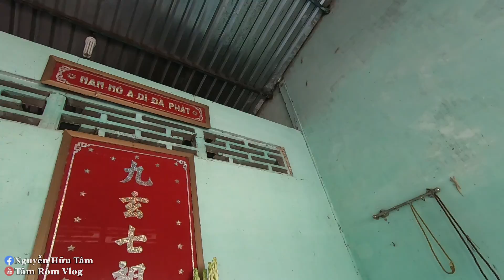Nghèo đến nỗi không có giường để ngủ, cô Chín bán vé số sống thui thủi có một mình - TÂM RÒM VLOG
Giúp đỡ cho cô Chín ( 70 tuổi ) sống một mình, không con cái. Hằng ngày cô phải đi bán vé số dạo để sống qua ngày, có khi cô xin cơm từ thiện để ăn. Căn nhà cô đang ở là nhà tình thương cho cô, đến nay căn nhà đã xuống cấp trầm trọng, phần phía sau nhà đã sụt lún, dột nát không thể ở được, do không có giường nên cô chỉ ngủ dưới nền gạch, vì hoàn cảnh nên cô đành chịu như vậy suốt nhiều năm qua.
Địa chỉ nhà cô Chín ở ấp Bắc Trang, xã Tân Công Chí, huyện Tân Hồng, tỉnh Đồng Tháp
Xin cảm ơn tấm lòng của Quý mạnh thường quân đã giúp đỡ cho cô Chín số tiền 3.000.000đ, danh sách cụ thể :
1. Bạn Hoàng Yến - 500k
2. Bạn Đan - 500k
3. Chị Lý - 500k
4. Chú Quí ( Trà Vinh ) - 500k
5. Chị Phương ( Úc ) - 500k
6. Chị Lê Muội - 500k
Kết nối với Tâm Ròm :
© Bản quyền thuộc về Tâm Ròm Vlog
© Copyright by Tâm Ròm Vlog ☞ Do not Reup